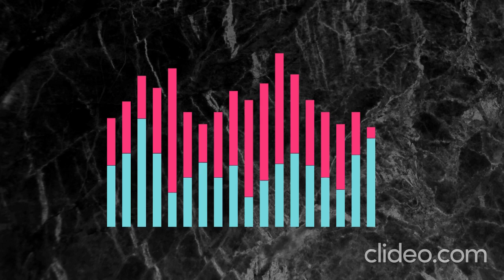Doberman Pinscher - Sound Effect - Dog - sound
Large dog barking and growling. huge doberman pincher recording barking just for you to troll you dog with. created this breed around 1890 by karl friedrich louis dobermann